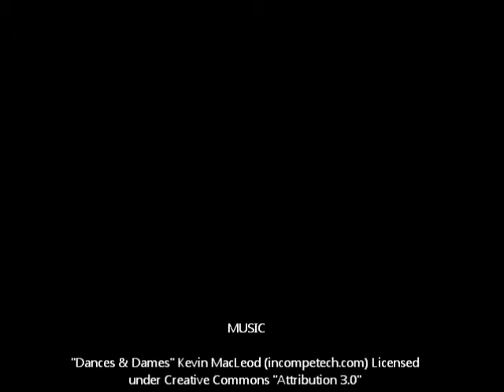A Video Response to Blammo Worldwide's "Santa Fraud"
Blammo Worldwide thought they'd be smart with their cute little video debunking the myth of Santa Claus. But they were wrong - and now the big man in red is onto them. Militant Ginger lays it down with some top secret docs that reveal the world wide Santa Claus conspiracy.